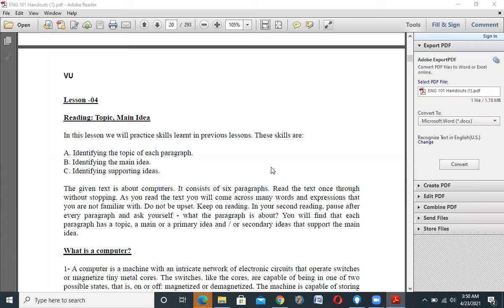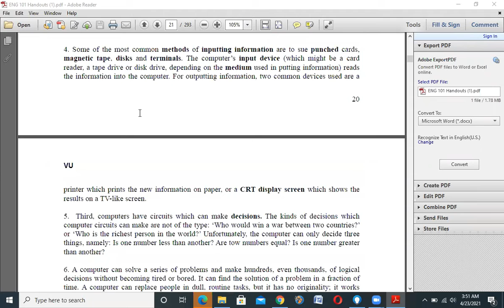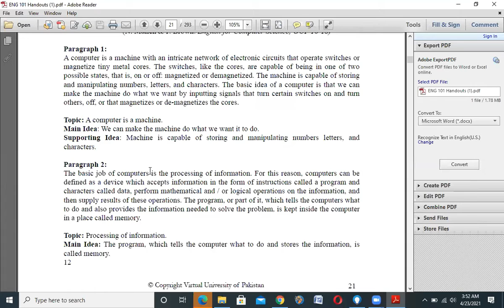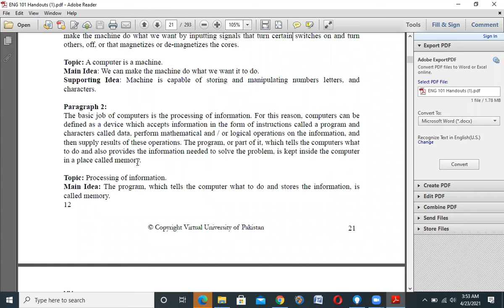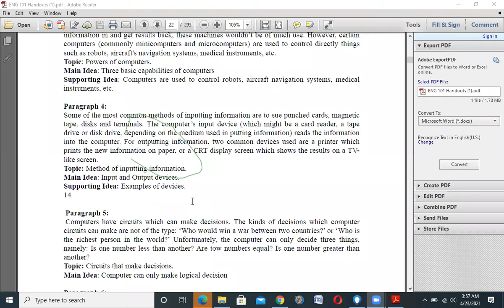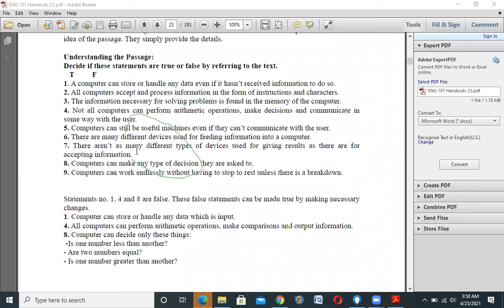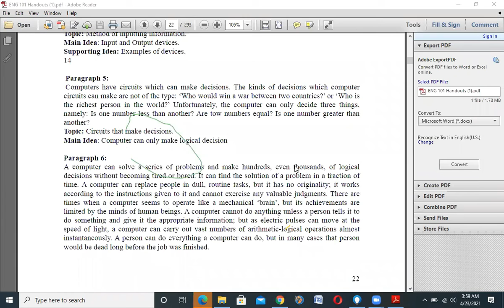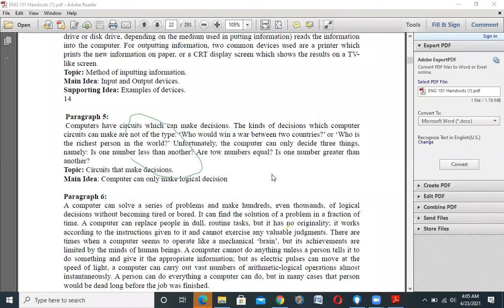ENG101 English Comprehension Lec.04 Virtual University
ENG101 as per syllabus of Virtual University